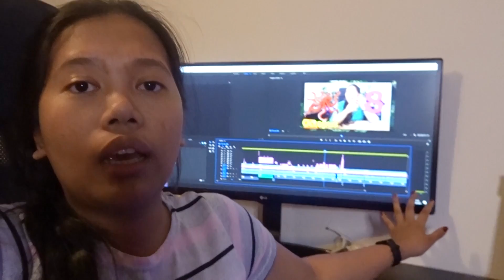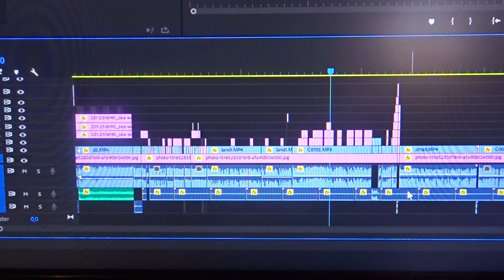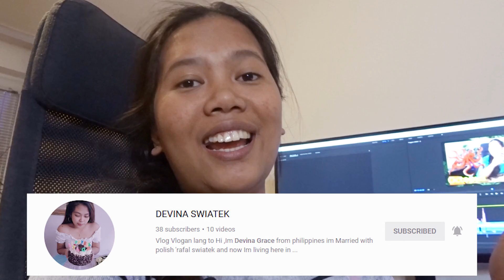DAY IN THE LIFE! (edition-p5) | FILIPINA IN POLAND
Hi guys!